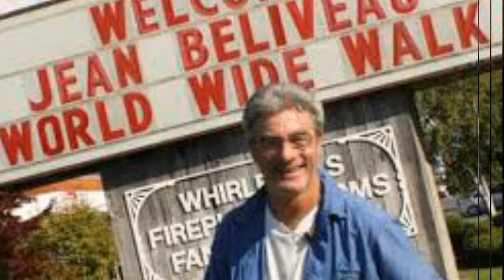Ер юзини пиёда айланган сайёх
Произведение «Ер юзини пиёда айланган сайёх» созданное автором по имени AKATOR, публикуется на условиях